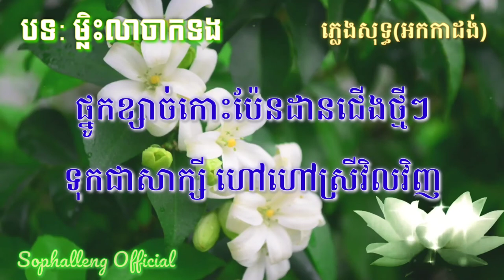ម្លិះលាចាកទងភ្លេងសុទ្ធ អកកាដង់ Karaoke លំនាំស៊ិនស៊ីសាមុត by Sophalleng Official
សួរស្ដីអ្នកទាំអស់គ្នា! សុផលឡេងត្រឡប់មកទៀតហើយបងប្អូនមកជាមួយបទភ្លេងសុទ្ធម្លិះលាចាកទង។ តើបទម្លិះលាចាកទងរបស់លោកស៊ិនស៊ីសាមុតមានអត្ថន័យយ៉ាងណានោះសូមអ្នកទាំងអស់គ្នាទស្សនាវីដេអូខារ៉ាអូខេជាមួយ YouTube Sophalleng Official និងច្រៀងលេងកំសាន្តជាមួយ channel Sophalleng Official ដូចតទៅ។

ម្លិះលាចាកទងភ្លេងសុទ្ធ - អកកាដង់ Karaoke - លំនាំស៊ិនស៊ីសាមុត, ស៊ិនស៊ីសាមុតម្លីសលាចាកទងខារ៉ាអូខេ sophalleng official, ម៉ាលីសលាចាកទងស៊ិនស៊ីសាមុតភ្លេងសុទ្ធអកកាដង់ sophalleng official, pleng sot orgadoung song ម្លិះលាចាកទង, orkadoung ភ្លេងសុទ្ធម្លិះលាចាកទងស៊ិនស៊ីមុត sophalleng official, karaoke khmer song maliss leachark tong sunsisamuth មានអក្សររត់,